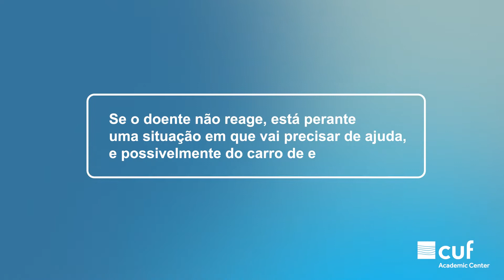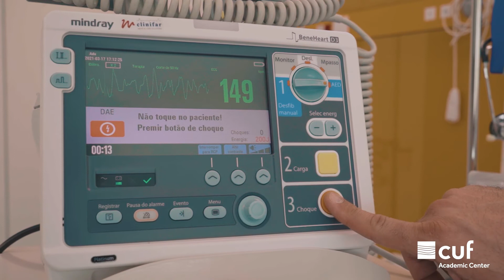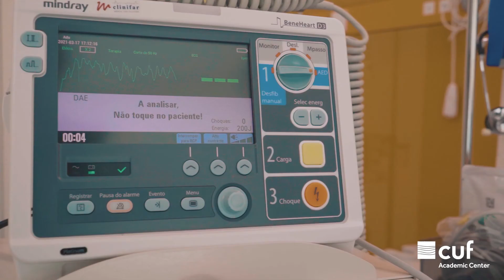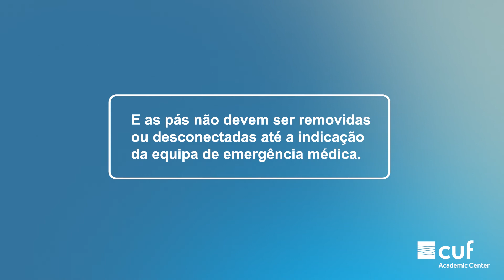CUF Algoritmo do SBV D PS No Quarto